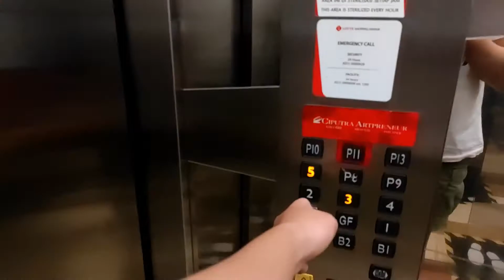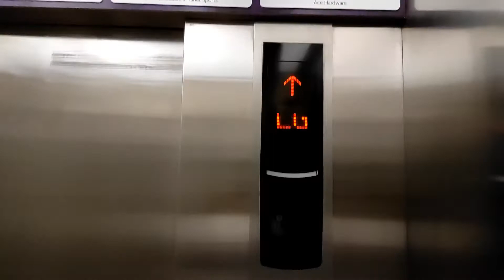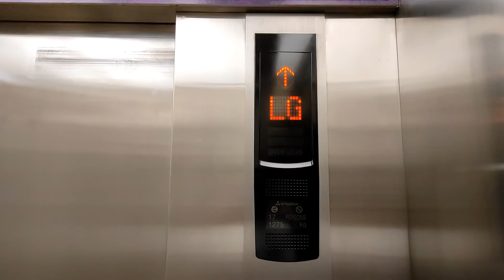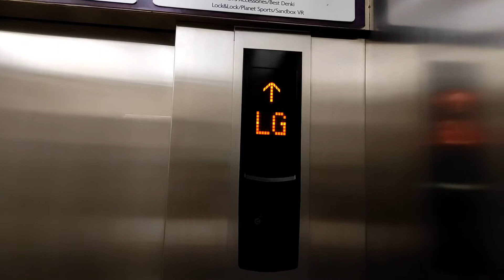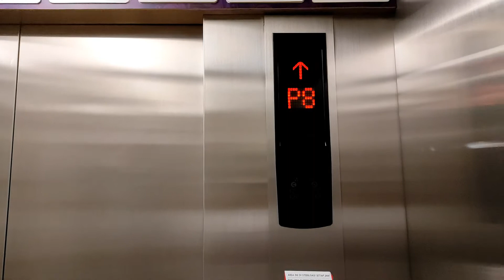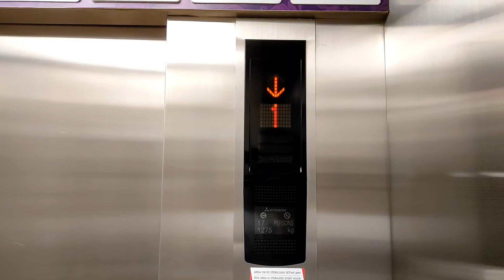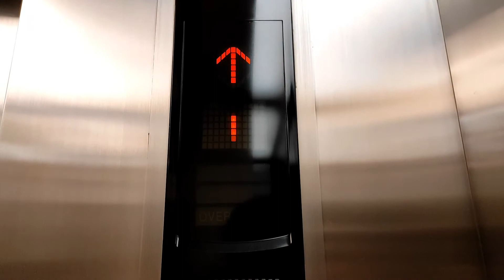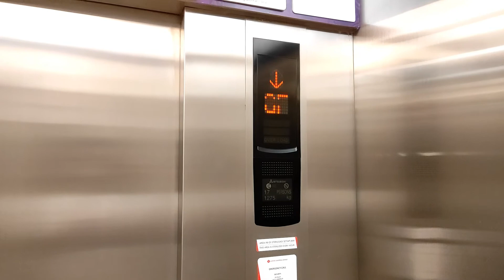New Normal Elevator Tour - Lotte Shopping Avenue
4th Anniversary special!

A lift tour of similar, but not same Mitsubishi elevators. Total of 6 banks in this mall, serves different floors. Some of them are locked due to COVID prevention. But they didn't provide any technologies for prevention. Just physical distancing marks.

There are minor updates occured on these elevators. Like some floor numbering change, and removed AAN-B voices and door close beep. Which elevators that have that updates?

Timestamps:
0:00 Intro
0:29 Satrio
2:26 Losa
4:01 Cupid
5:43 Avenue
8:01 Love
9:32 Mega Kuningan

Taken date: January 2nd, 2021
Camera: Redmi Note 9 Pro
Capacity: 1275kg / 12 persons
Floors served:
Satrio: B2*, B1*, LG, GF, 1-5, P8 (8)*, P9-P11*, P13* (14 floors)
Losa: B3-B1*, LG, GF, 1-3 (8 floors)
Cupid: LG, GF, 1, 2 (4 floors)
Avenue: B3-B1*, LG, GF, 1-5, P8-P12 (15 floors)
Love: B3-B1*, LG*, GF, 1-3, 4*, P8*, P9* (11 floors)
Mega Kuningan: B3-B1*, LG, GF, 1-5, P8*, 9*, P10*, 11*, P12* (15 floors)
*Locked floors
Speed: 1.6 m/s
History: Original, with minor updates